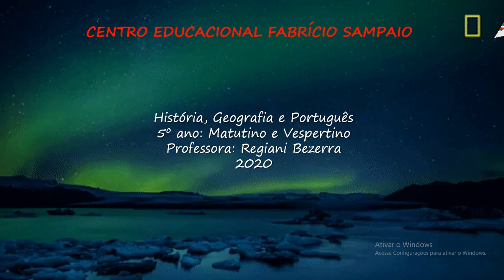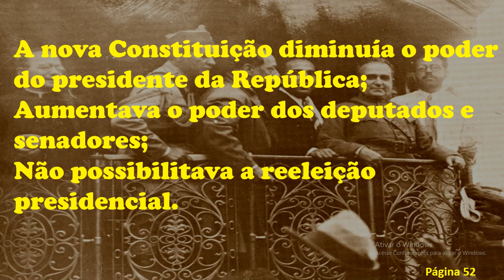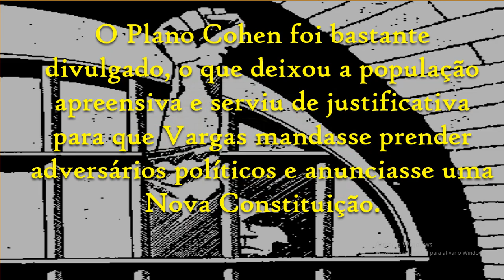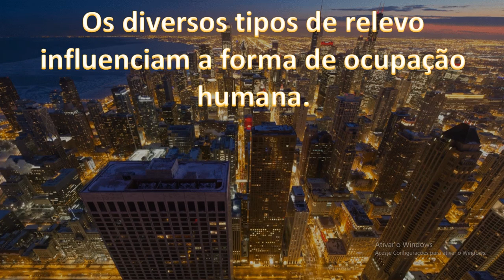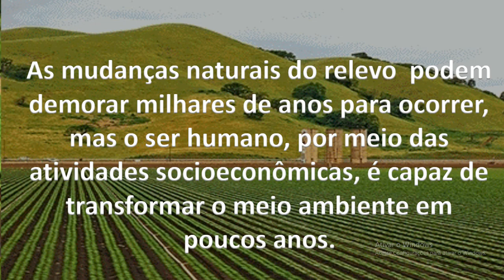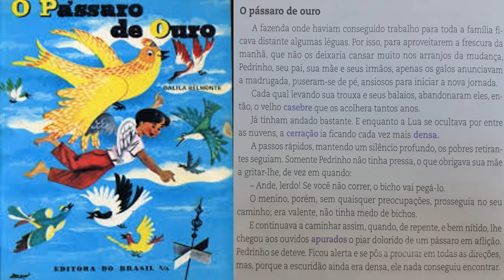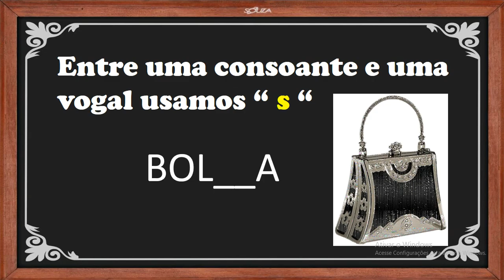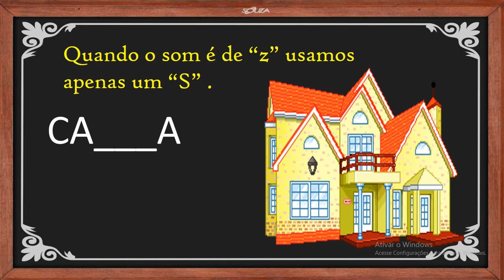5º Ano - História, Geografia e Português (04/06)